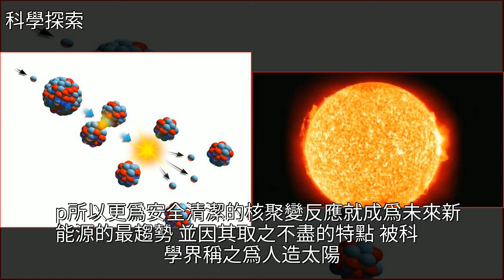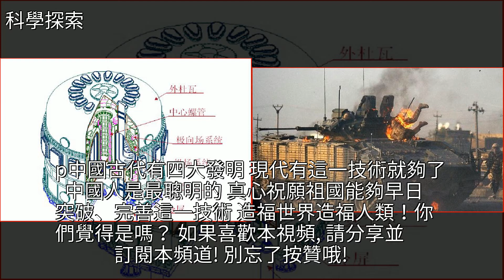中國的這一技術一旦成功，世界因此發生的變化將是顛覆性的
中國的這一技術一旦成功，世界因此發生的變化將是顛覆性的核技術,新能源,能源,地球,石油中國的這一技術一旦成功，世界因此發生的變化將是顛覆性的核技術 新能源 能源 地球 石油